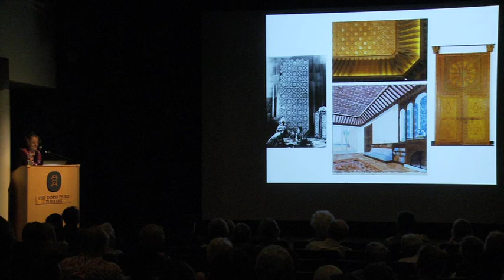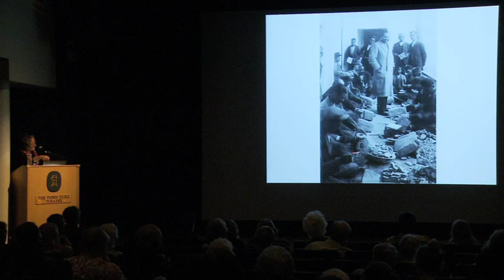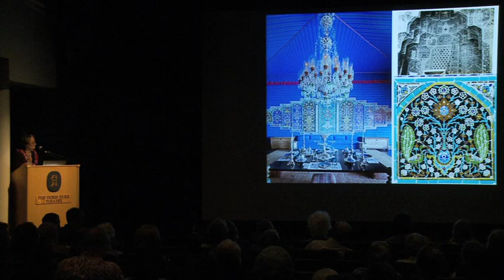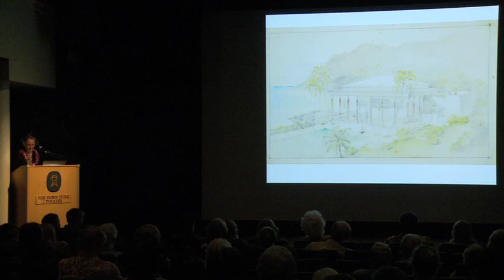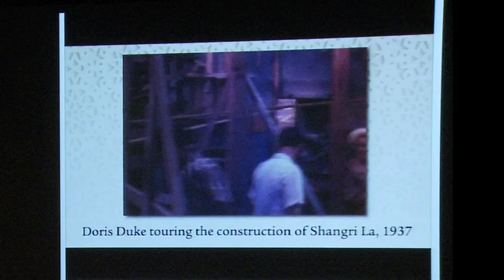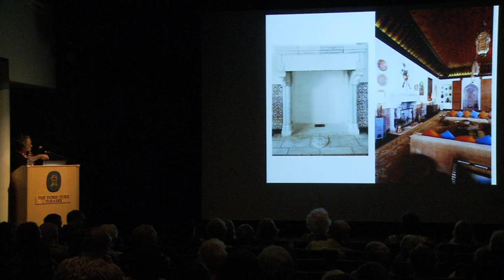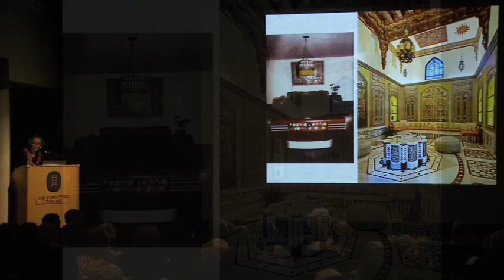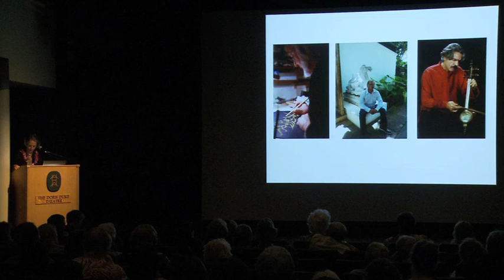Reimagining Shangri La: How Doris Duke Made and Remade her Honolulu Home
Speaker: Deborah Pope
When: February 19, 2015
Where: Doris Duke Theatre, Honolulu Museum of Art

Deborah Pope, executive director of Shangri La since 2000, traces the evolution of Shangri La from Doris Duke’s inspirational travels in India and the Middle East to the design and building of her modernist estate with its many references to Islamic architecture. For more than 50 years, the house evolved to accommodate a growing collection and a changing vision of the most private of retreats to a place for learning about Islamic arts and cultures. Question and answer to follow.